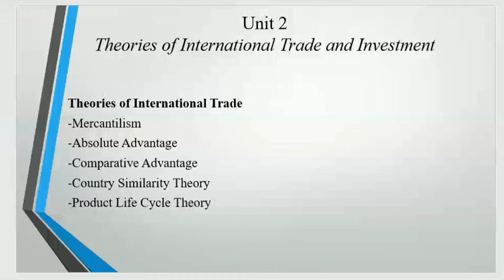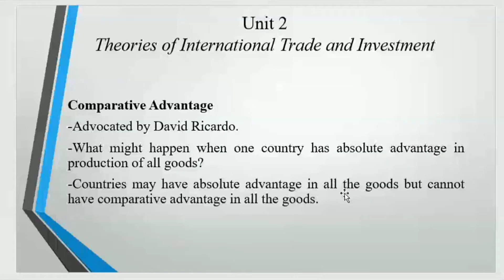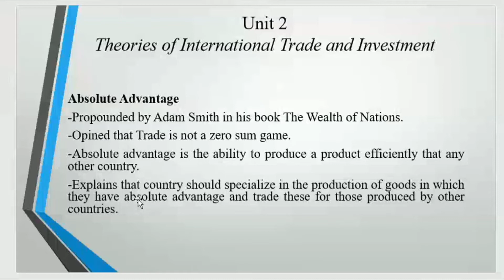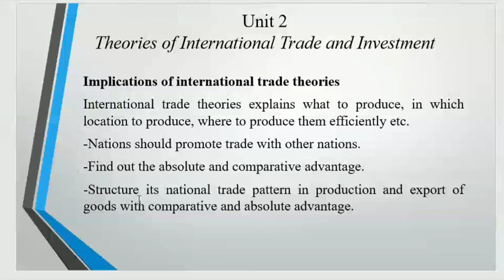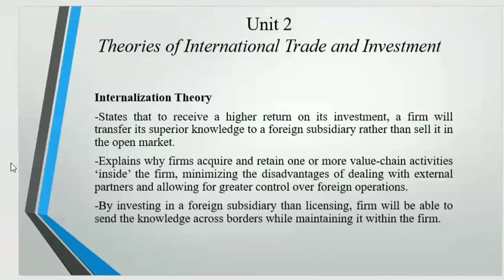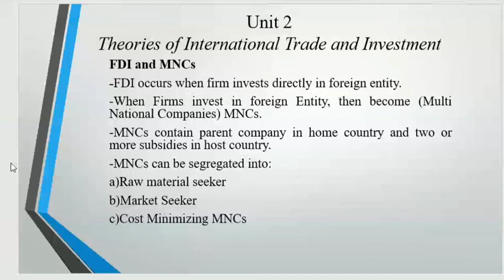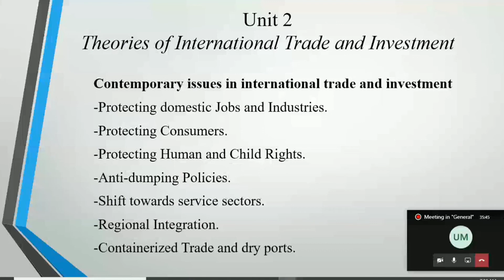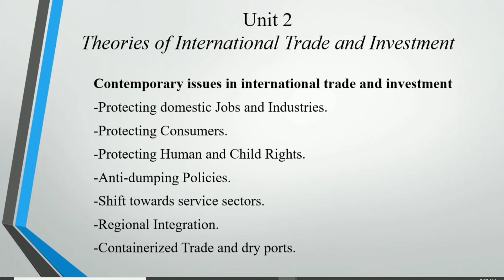International Business || MBS 3rd semester || Unit 2 Theories of Int'l Trade & Investment || #5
In this Video the Course prescribed by Tribhuvan University are Discussed.
Video Consist following topics
- International Trade Theories (Mercantilism Theory, Absolute Advantage theory, Comparative Advantage Theory, Country Similarity Theory, Product life cycle Theory, Implications of International Trade Theories, Current Trends of Global Trade)
- Foreign Direct  Investment (FDI)
    - Ownership Advantage Theory
    - Internalization Theory
   - International Product Life Cycle Theory
   - Eclectic or OLI Theory
- Implications of FDI Theories
- Current Trends of FDI
- The Direction of FDI
- The Sources of FDI
- FDI and MNC's (multi-national Companies)
- Contemporary issues in international trade and investment